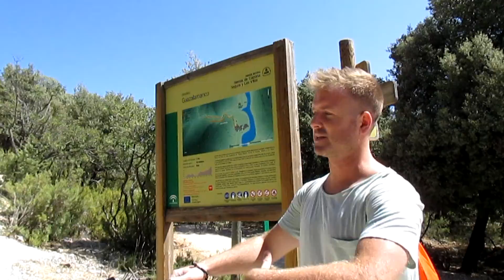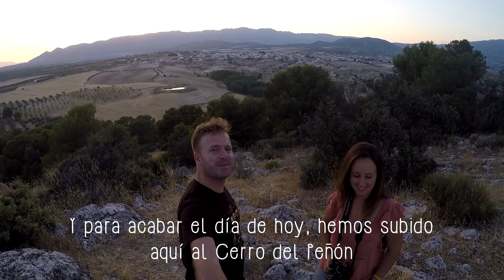Lo que no te esperabas de la Sierra de Cazola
El Sendero de Guazalamanco es un camino dentro de la SierradeCazorla.
Un agradable paseo por medio de una la garganta creada por el río Guazalamanco en la roca caliza tan característica de la zona.

Te dejamos + INFO de como llegar y que visitar por la zona

¿QUIERES MÁS?